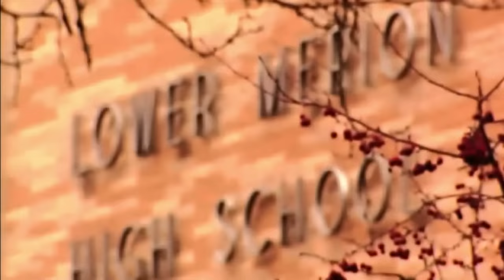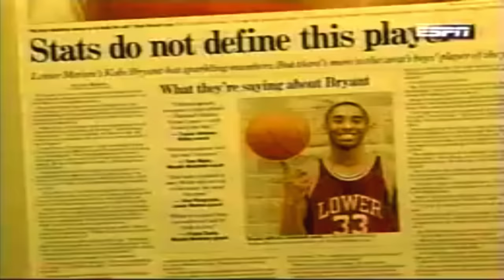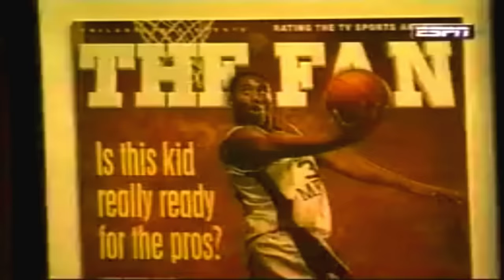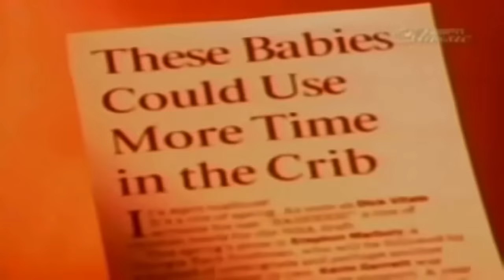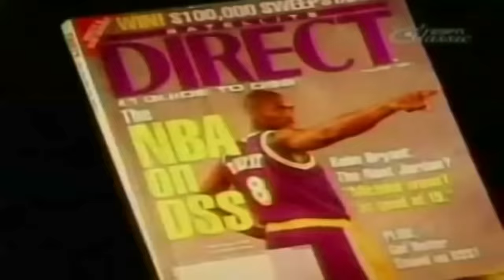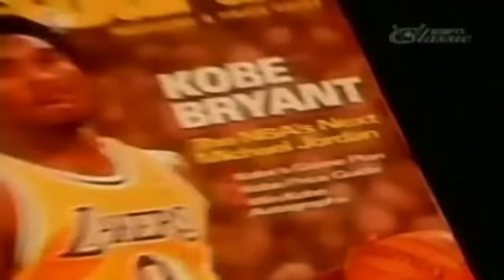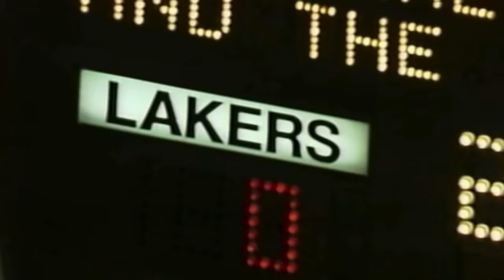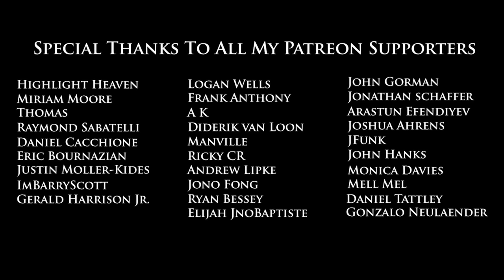Kobe Bryant - The Black Mamba (Career Documentary: Episode 1 - The Caramel Cat)